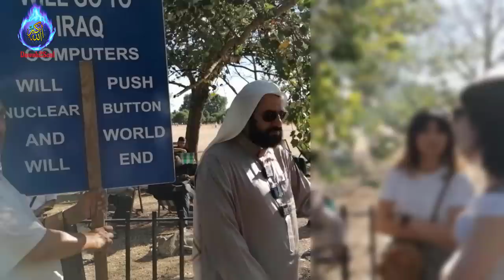Prove Us That Muhammad ﷺ Spoke the Absolute Truth! Sheikh Muhammed & English Girls | Speakers Corner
Two English Girls Got Amazed By The Miracles Of The Quran!